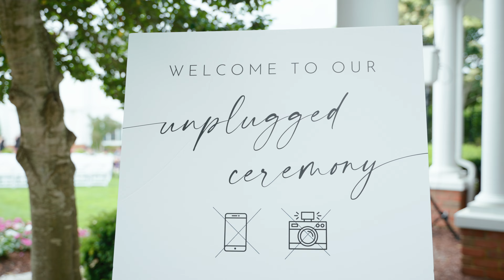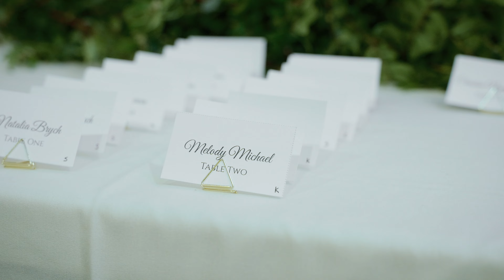Heritage Hunt Golf and Country Club in Gorgeous Gainesville, VA Wedding Venue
The Heritage Hunt Golf and Country Club in Gainesville offers a stunning setting for weddings, blending natural beauty with refined elegance. With its lush green fairways, serene ponds, and beautifully manicured landscapes, the venue provides a picturesque backdrop for ceremonies and receptions alike. The grand clubhouse, featuring sophisticated interiors and expansive views, creates an inviting atmosphere for guests to celebrate. From intimate gatherings to grand affairs, Heritage Hunt Golf and Country Club ensures a memorable and enchanting experience for every couple.